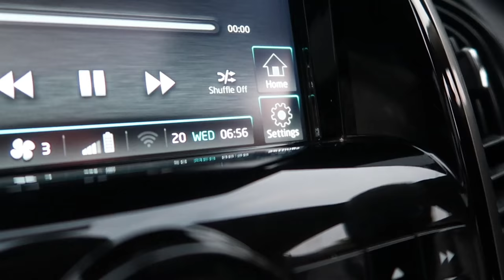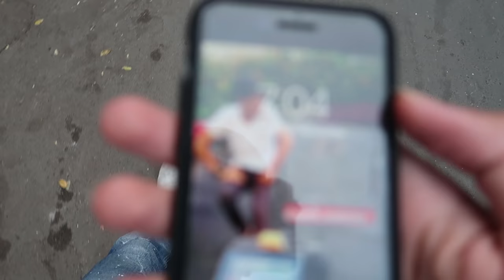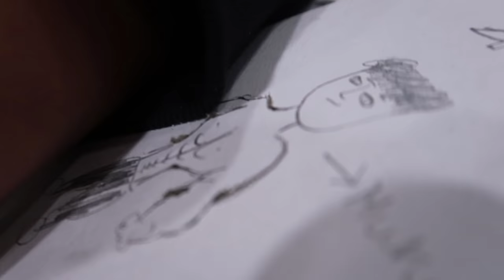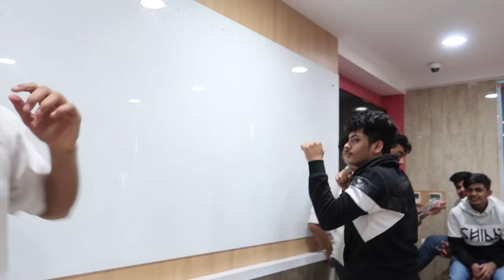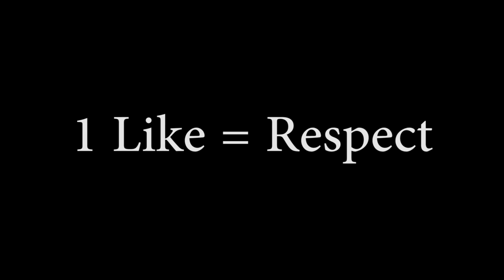A Day in The Life of Indian International School Student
Today I am going to show you guys how I spend my day in an Indian International School as a student. So in this vlog I take you along with me to my school and show you what my day is really like with my friends, studies and projects. There are many moments in the video you can relate to and I am sure you will be reminded of your school days also Its a funny vlog. I hope this reminds you of your School days. Watch the whole vlog to know more.